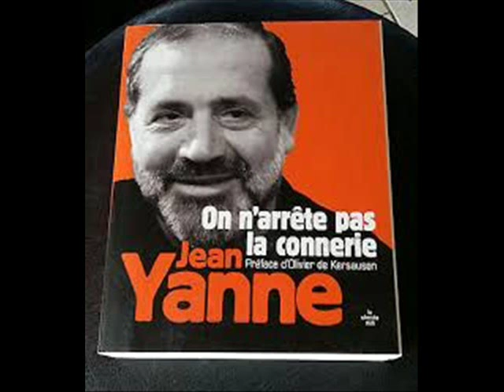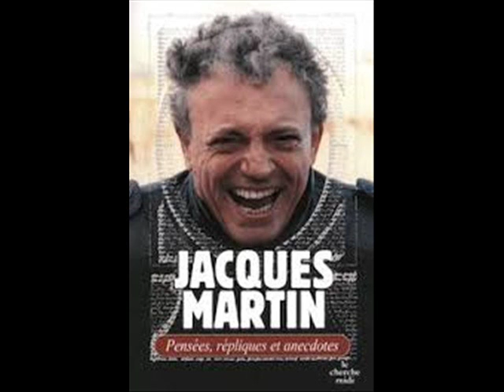QUELQUES IMAGES EN HOMMAGE A JEAN YANNE